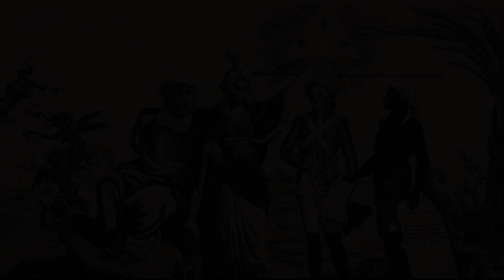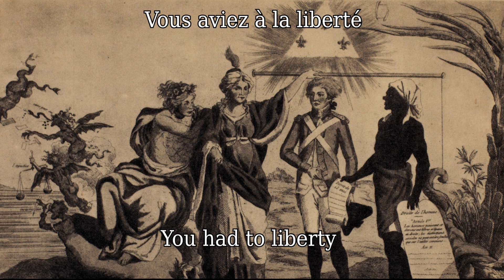French Song About Abolition of Slavery: La Liberté des Nègres (English Lyrics)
Law of 4 February 1794